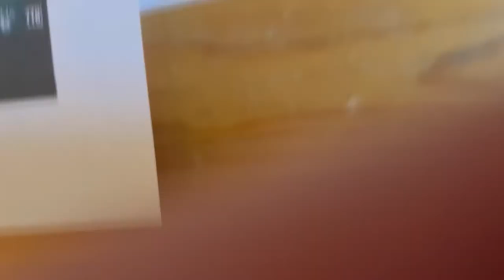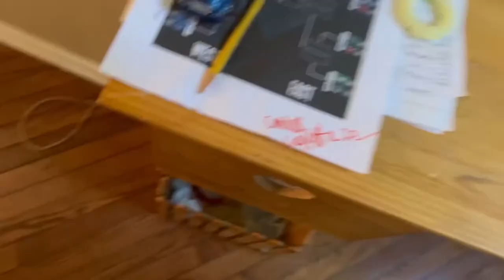Vlog + pool update!/Einstein birthday!! *funny*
Spam happy birthday Einstein in the comments :) pinning the best comment